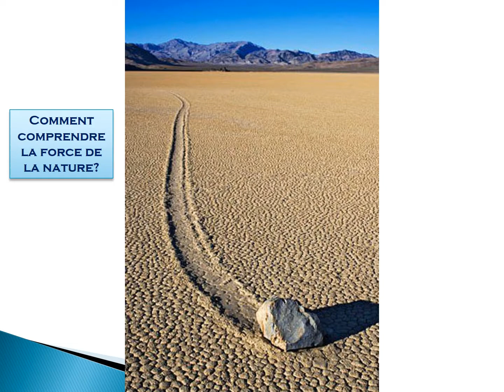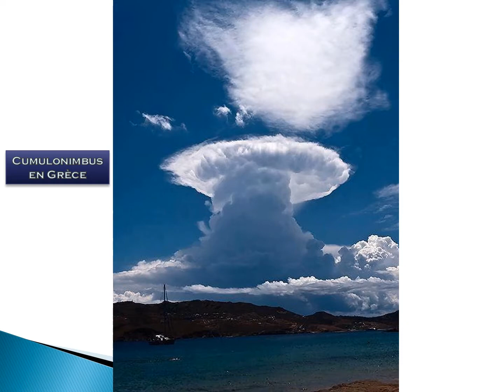MAGNIFIQUE : LA NATURE